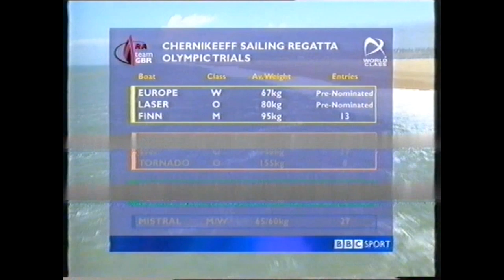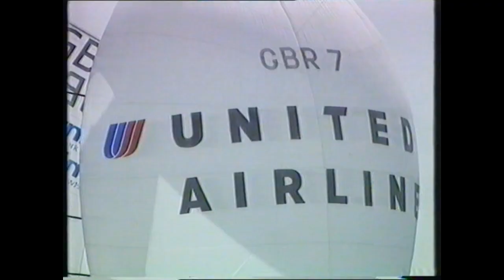Sydney 2000 British Sailing Team Selection Trials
Program about the selection event for the sailing team for Sydney 2000.
Found on an old VHS tape, so converted and uploaded.
Early 2000, Portland Harbour.